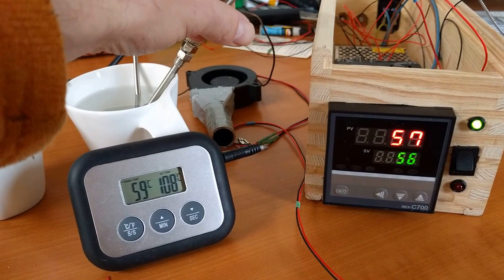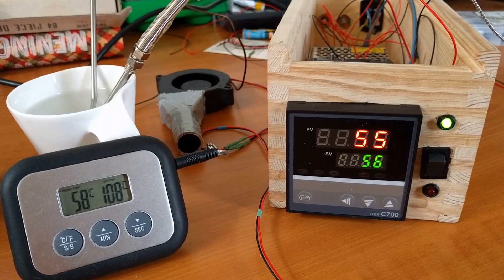Cheap ass Controller (CAC) Home build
My home build UDS controller. Controller is a Rex c700.
On the left is cold water on the right warm, with the switch on the right I can turn the fan on and off manually which then triggers the red LED.
The messured temp might need some adjusments later on.